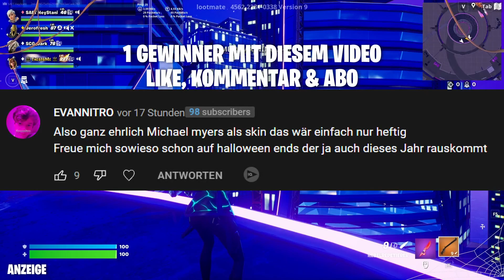Zuschauer SAHNEN Dicke Gewinne ab | Fortnite Deutsch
Fortnite ASUS ROG gibt satte gewinne und gibeaways für Zuschauer in Sniper vs Runner Community Games

👉 Social Media 👈